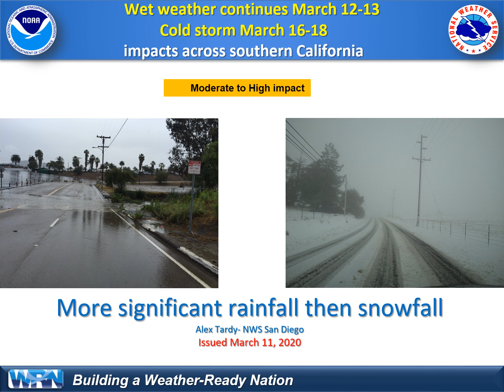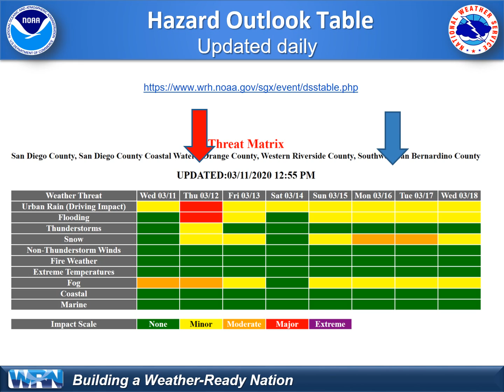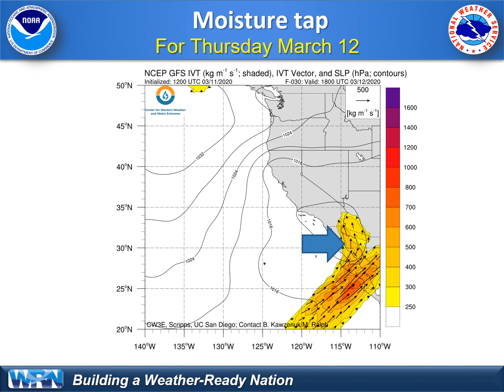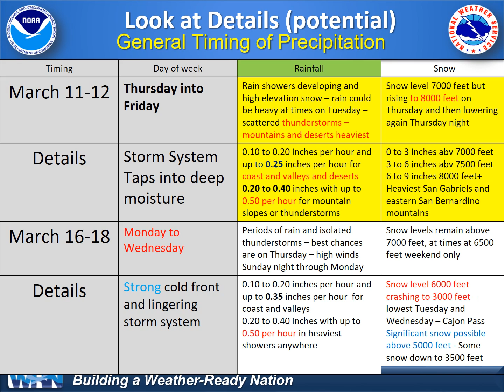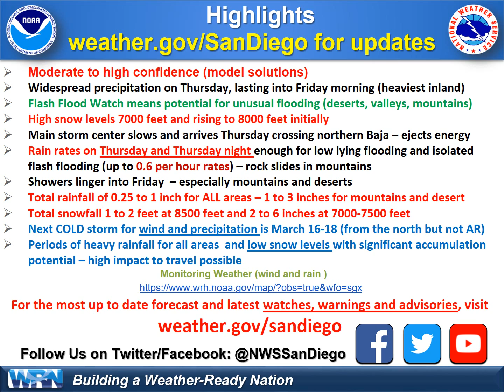2 storms - heavy rain March 12-13 then cold storm with low snow levels March 16-18 - NWS San Diego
This video briefing contains details on 2 upcoming winter storms.
The heavy rain potential for the mountains and deserts and then the strong cold front to bring heavy precipitation and low snow levels Monday and Tuesday, possibly into Wednesday March 16-18.